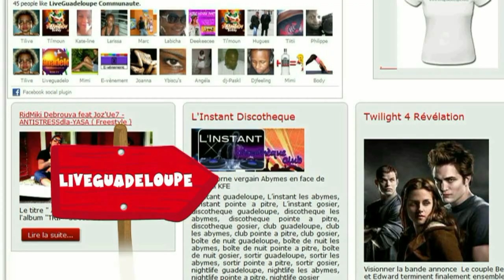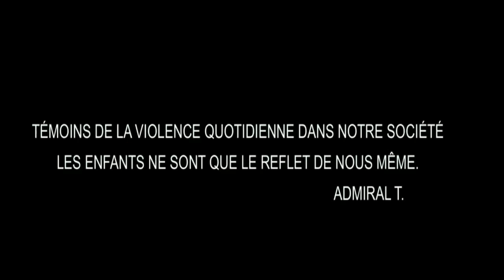le mag des sorties samedi 21 janvier 2012